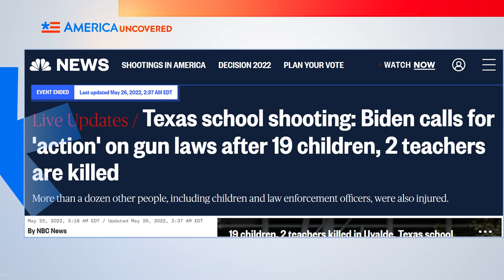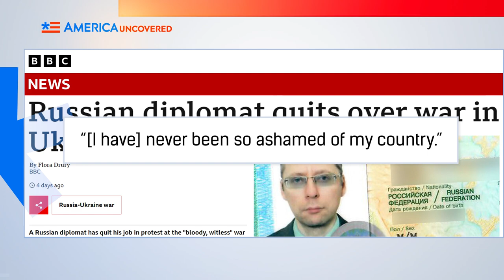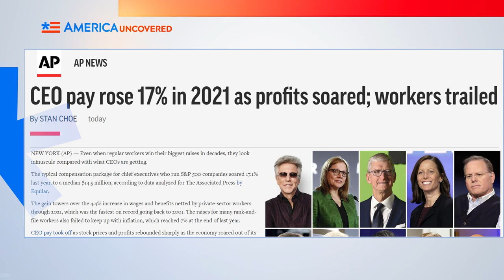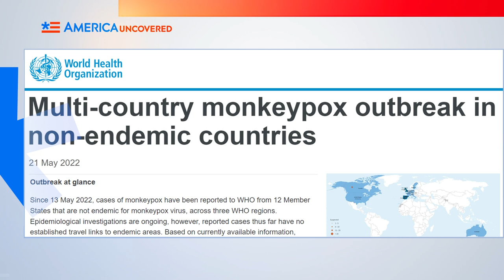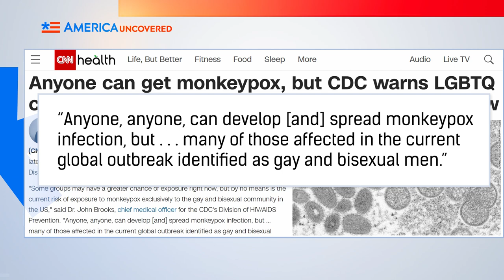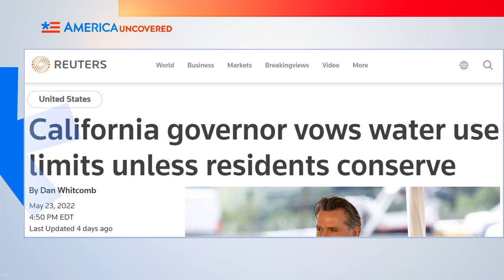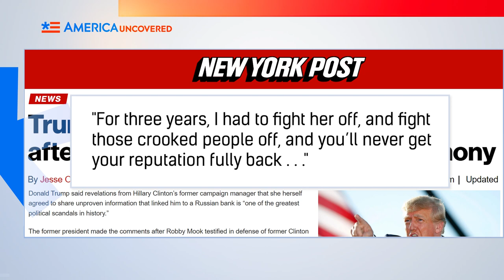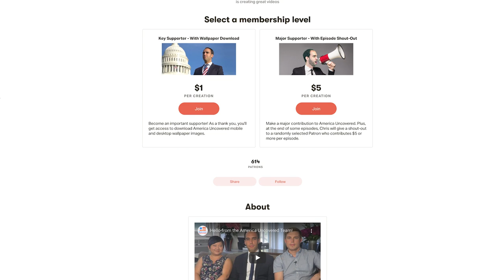Clinton Campaign Coordinated Trump-Russia Conspiracy?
Did the Clinton campaign coordinate the Trump-Russia collusion conspiracy? That's what seems  to have come to light after Clinton campaign lawyer Michael Sussmann was indicted for lying to the FBI about false Trump-Russia links.  Cases of Monkeypox keep popping up around the world. And a school shooting in Uvalde, Texas has left 19 students and 2 teachers dead. Watch this episode of America Uncovered for that and more of this week's headlines.